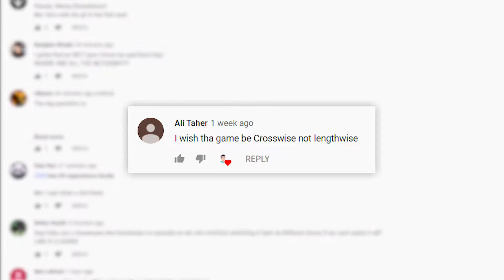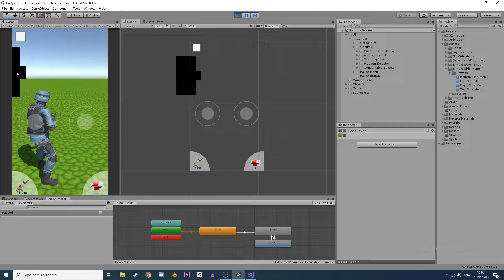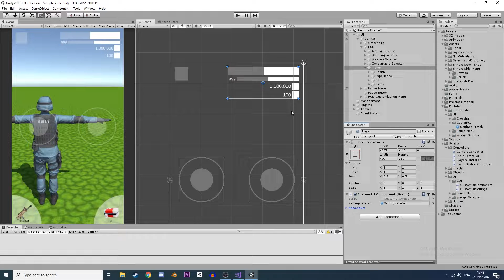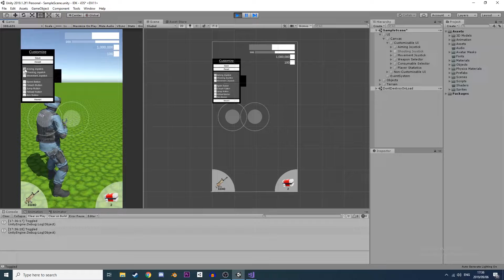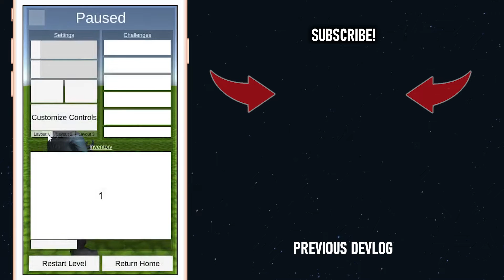Customizable Layouts - Unity Indie Game Devlog #4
I added the ability to customize your layouts by changing the size, opacity and position of each UI element! Hope you enjoy! :)

N.E.S.T is an action-packed, looter-shooter mobile game that entrusts you to save Earth from an alien invasion after a rogue interstellar radio message leads them straight here. Unconventionally however, these aliens don't arrive via spaceships. Instead, large nests crash into Earth's surface, and it is up to you to destroy them all before the aliens regain their full strength, and take over our beloved planet.

♫ Music ♫
► Palmtrees — Scandinavianz
► Home (feat. Ria Choony) (Instrumental) — Spectrum